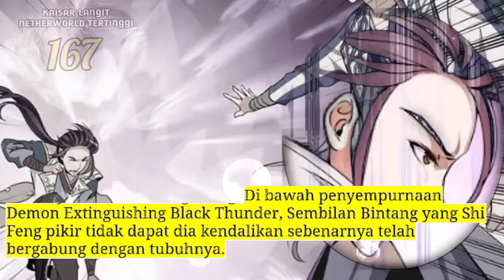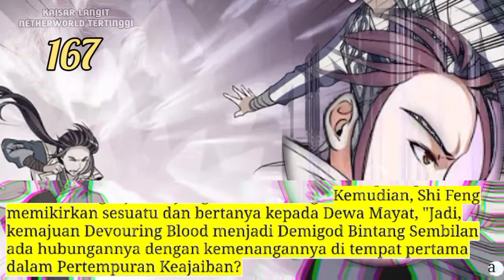Kaisar Langit Nether Tertinggi season 167